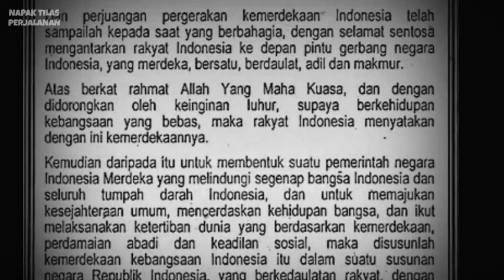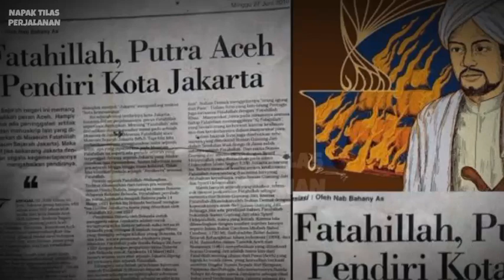FATAHILLAH || SEJARAH PANJANG HARI JADI JAKARTA YANG MEMBIGUNGKAN..!!!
sejarah tentang hari jadi jakarta memang sedikit unik dan menegangkan disamping karena perbedaan pendapat antara sejarawan dan juga peneliti maka hari jadi Jakarta sampai saat ini belum jelas dan pasti cuman yang menjadi rujukan pendapat dari Walikota Jakarta pada tahun 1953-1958.. Fatahillah yang merupakan tokoh pejuang yang dianggap sebagai pencetus lahirnya Jakarta menjadi bibir pembicaraan yang sangat hangat...

Semoga Bermaafaat

NAPAK TILAS PERJALANAN adalah channel youtube yang berisikan informasi berupa pengetahuan sejarah, kiritik sosial, mitos, fakta, peristiwa, kumpulan kejadian unik, viral dan aneh, ada juga politik dalam dan luar negeri. JANGAN TELAN MENTAH MENTAH INFORMASI YANG ADA,,TELUSURI TERLEBIH DAHULU.

Sumber : tirto

KARENA KITA TIDAK TAU APA YANG AKAN TERJADI SETELAHNYA...
Tak ada niat untuk mengungkit luka lama dalam konten ini, NAPAK TILAS PERJALANAN hanya ingin membeberkan fakta sejarah yang sudah hampir terlupakan. JASMERAH..!!!